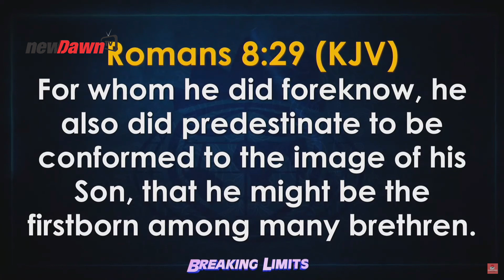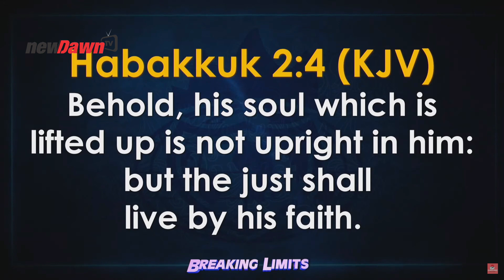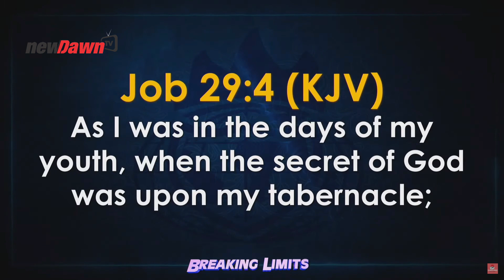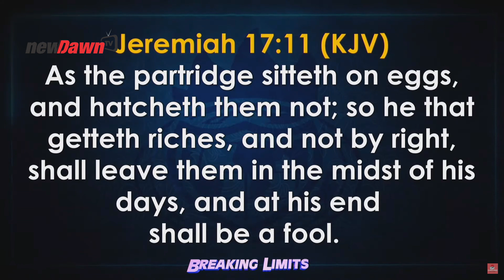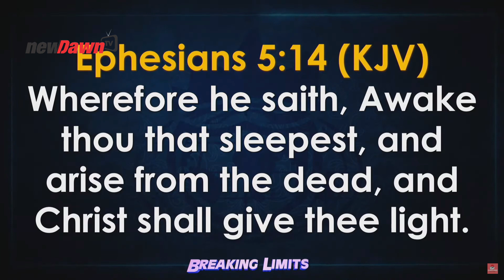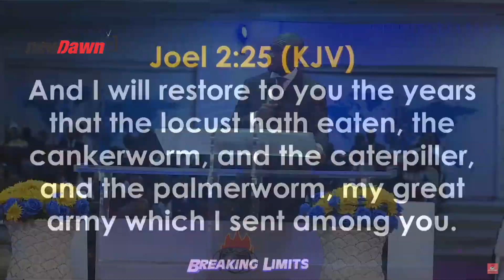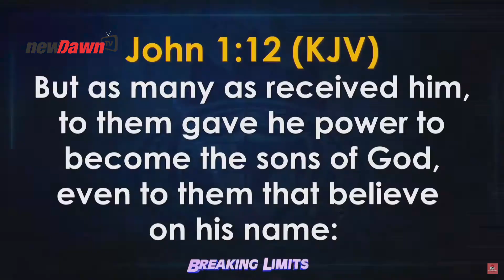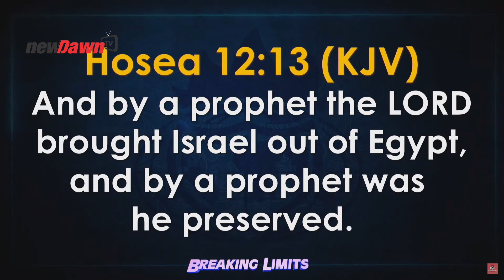UNDERSTANDING THE COST AND CURE OF UNGODLINESS | PASTOR DAVID OYEDEPO JNR NEWDAWNTV | SEPT 27TH 2020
In this video, we are told the cost of our UnGodliness and we are celebrating the 66th birthday of Bishop David Oyedepo. Be blessed as you watch.